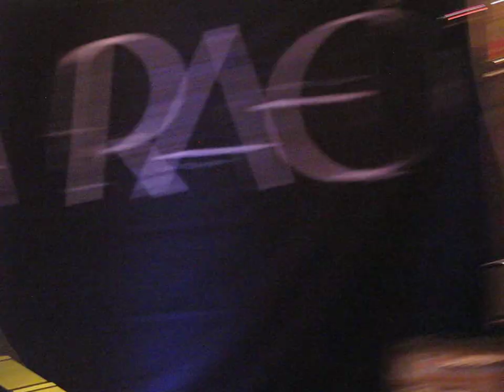4/14 Delta Rae - Outlaws @ World Cafe Live, Philadelphia, PA 5/06/16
It's been a good few years for the relentlessly hard working six piece rock band from Durham, NC, whose sophomore album After It All came out on April 7, 2015. Since the release of their debut album Carry The Fire in the summer of 2012 and 2013's follow-up EP Chasing Twisters, Delta Rae has been profiled everywhere from NPR and Time to Forbes. Rolling Stone proclaimed that "if Fleetwood Mac came up in North Carolina, they might resemble Delta Rae." VH1 hand selected them for their "You Oughta Know" Artist Of The Month program, and they performed not once, but twice on both The Tonight Show with Jay Leno and Conan. Live is where Delta Rae truly flourish, having spent the last year and a half playing to sold out venues from coast to coast, even sharing the stage with First Lady Michelle Obama when they performed during a Democratic rally at UNC Chapel Hill. They've played pretty much every festival under the sun, including Lollapalooza, Bonnaroo, Austin City Limits and Voodoo, and are excited to be hitting the road again this spring.